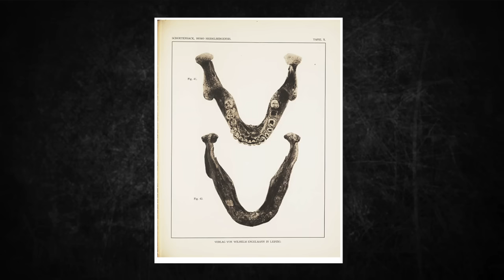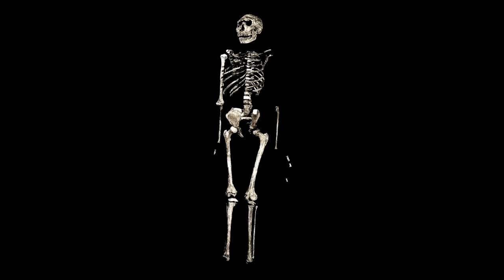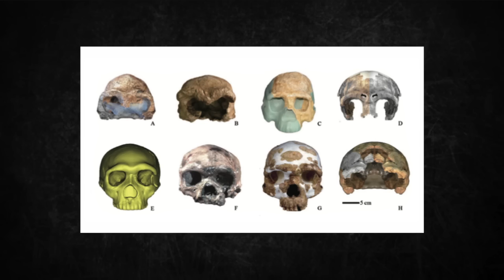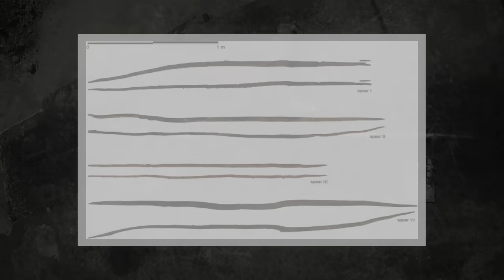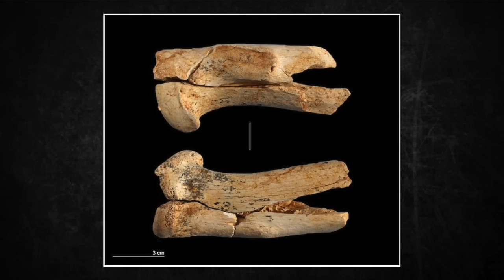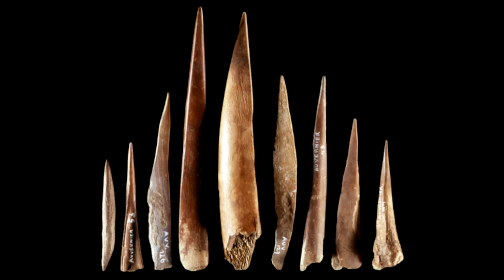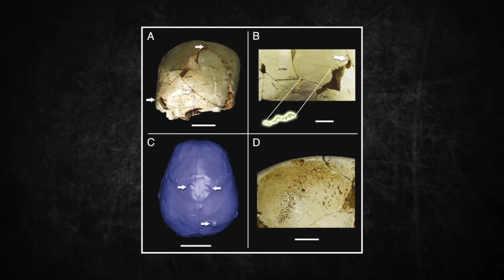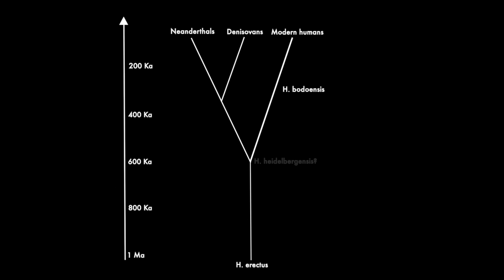Homo Heidelbergensis - Ancient Human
Sources:
Majkić, Ana, et al. “Assessing the Significance of Palaeolithic Engraved Cortexes. A Case Study from the Mousterian Site of Kiik-Koba, Crimea.” PloS One, Public Library of Science, 2 May 2018,
Rightmire, R. P. (2004). "Brain size and encephalization in early to Mid-Pleistocene Homo". American Journal of Physical Anthropology
There were more sources used but mainly for smaller less notable things and in turn, I didn't include them here.